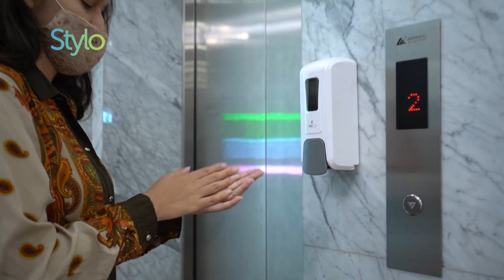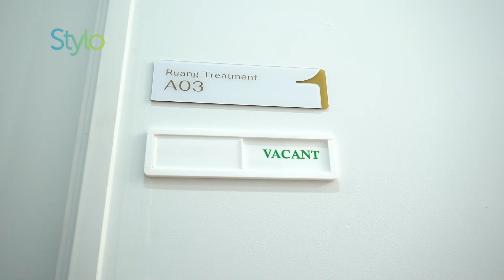SUNTIK DNA SALMON PREMIUM?! INI FAKTA, PROSES & PENJELASAN DARI DOKTER KULIT! | Stylo.ID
stylo indonesia

Stylovers, sudah tahu belum mengenai suntik DNA salmon yang belakangan ini viral?

Suntik DNA salmon yang belakangan viral ini sangat menarik untuk diketahui mulai dari manfaatnya hingga fakta lainnya.

Dengan mengetahui suntik DNA salmon yang belakangan viral ini, mungkin bisa menjadi informasi tambahan bagi Stylovers yang tertarik mendapatkannya.

Kali ini Stylo bekerjasama dengan Klinik Kecantikan A-One Jakarta untuk membahas dan melihat langsung proses perawatan Suntik DNA Salmon Premium.

Penasaran gimana proses dan penjelasan dari dokternya? Yuk, simak videonya sampai habis!

Credit.
Producer : Fachri M Ginanjar A K
Beauty & Fashion Stylist:
Videografer : Fuadzan Akbar Sailan / Luthfir Rahman
Video Editor : Fuadzan Akbar Sailan / Luthfir Rahman

EDITORIAL OFFICE
Gedung GRID NETWORKPerkantoran Kompas Gramedia
Jl. Gelora VII RT.2/RW.2Kelurahan Gelora
Gedung GRID NETWORK
Perkantoran Kompas GramediaJl. Gelora VII RT.2/RW.2
Kelurahan GeloraKecamatan Tanah Abang
Kota Jakarta Pusat, DKI Jakarta10270